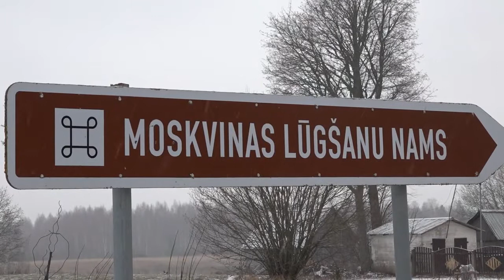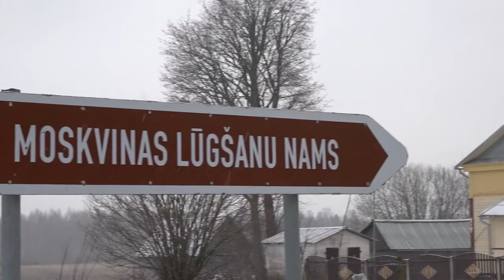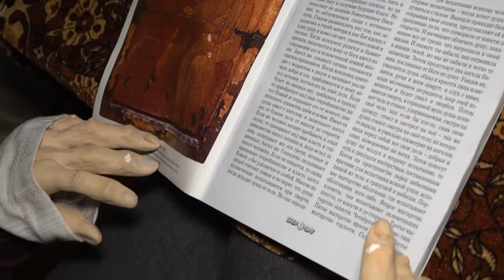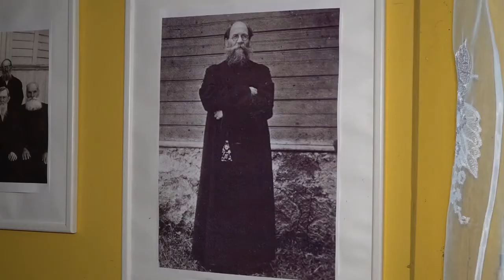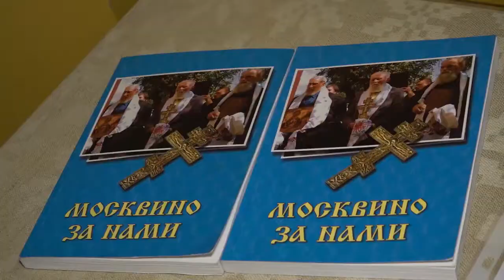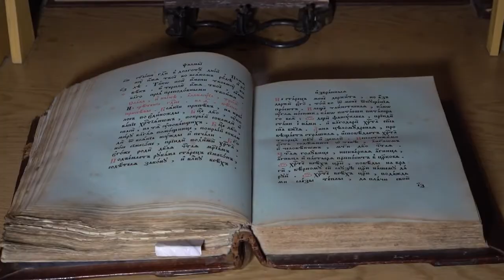Посол культуры Латвии Татьяна Колосова и ее рассказ о староверах Москвино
Latvijas kultūras vēstniece Tatjana Kolosova un viņas stāsts par Moskvinas vēsticībniekiem.
Посол Латвийской культуры Татьяна Колосова и ее рассказ о москвинских староверах (Латвия).
Сюжет из передачи "Ценно знать" ("Vērtīgi zināt" ReTv от 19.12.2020) о староверах Москвинской старообрядческой общины, их реализованных проектах по сохранению истории и культуры Староверия Латгалии. Один из проектов финансово был поддержан Фондом Британского Совета в Латвии. Благодаря Фонду, в Латвии подготовлено более 200 послов Латвийской культуры. Одна из них - Татьяна Колосова, исследователь истории Староверия Латвии и руководитель проектов общества "Москвинские староверы". Видео сюжет на латышском языке.